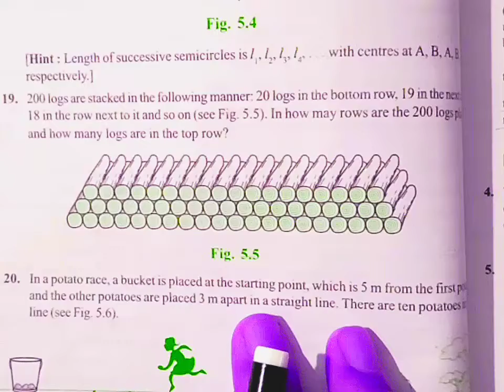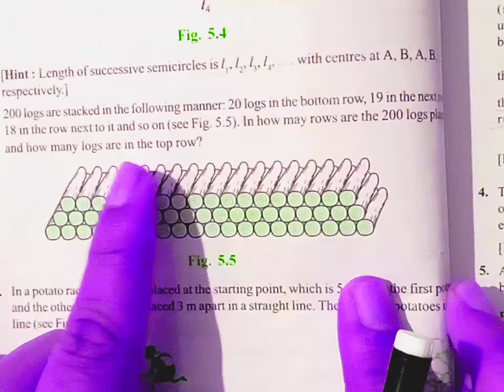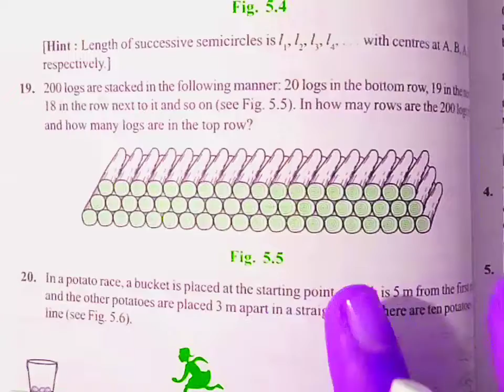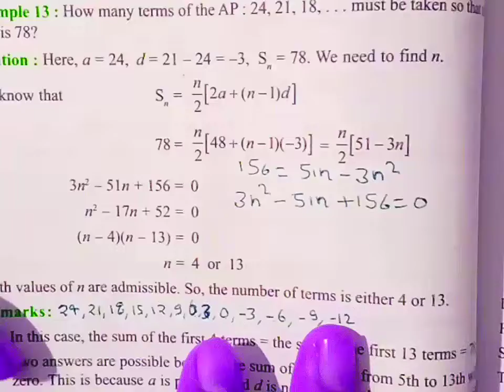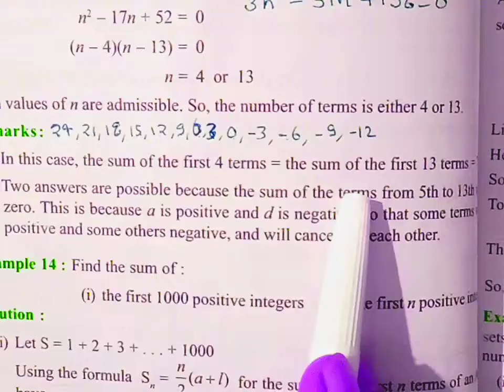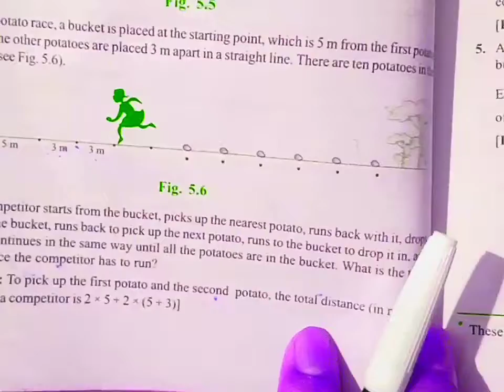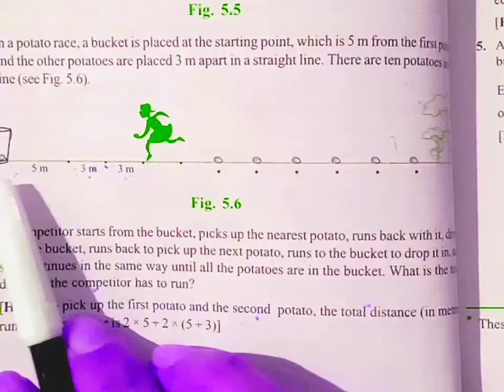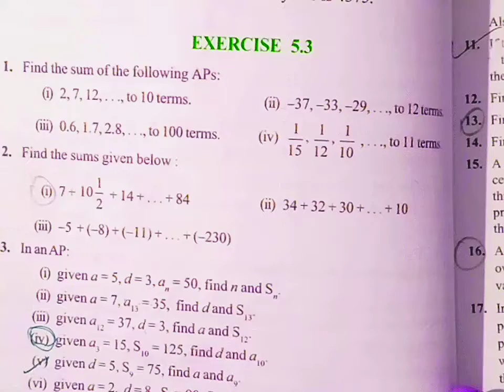Exercise5.3 Q19 & Q20 Chapter5 Arithmetic Progressions Class10th NCERT Book Solutions CBSE BOARD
Exercise5.3 Concepts, Examples & Q19 & Q20 Full Solutions Chapter5  Arithmetic Progressions Class10th NCERT Book Solutions CBSE BOARD
Topic-
5.1-Introduction
5.2-Arithmetic Progression
5.3-nth Term of an AP
5.4-Sum of First n Terms of an AP
5.5Summary